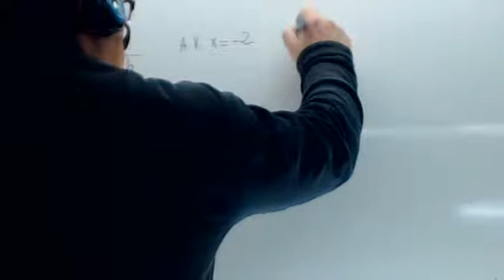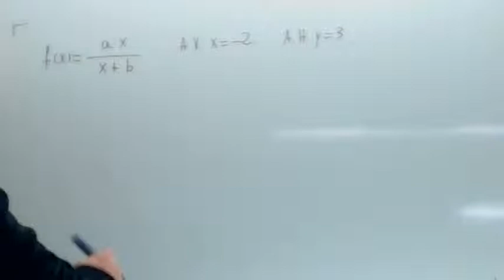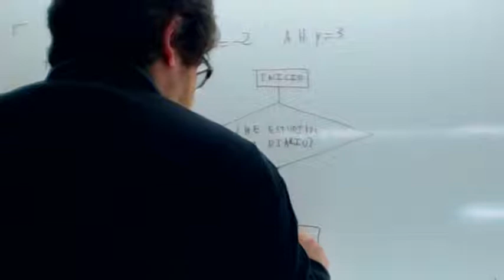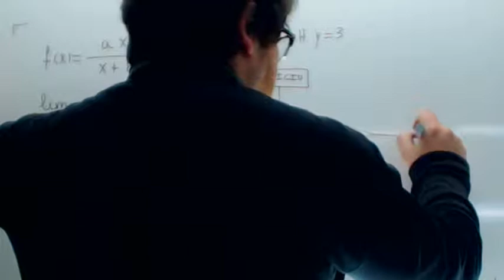Examenes de selectividad Andalucia resueltos Asintotas Usero